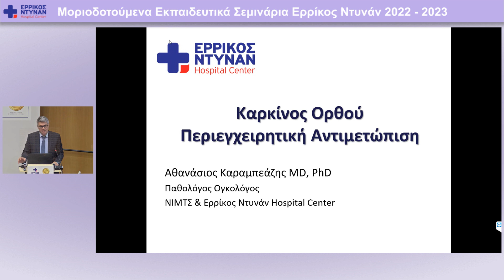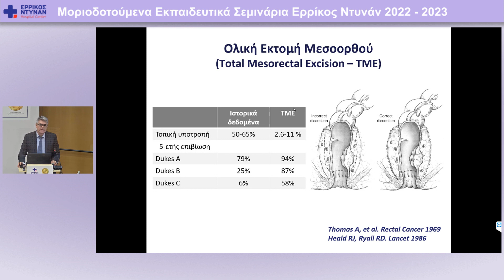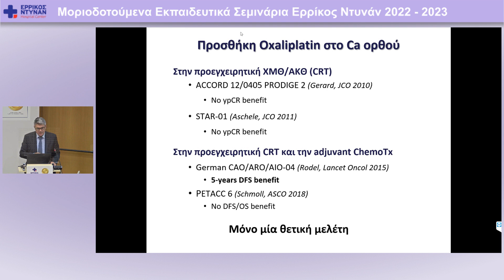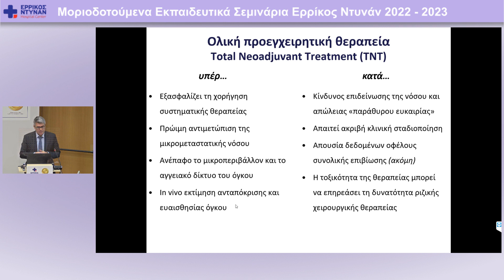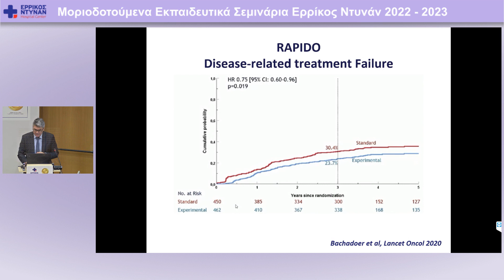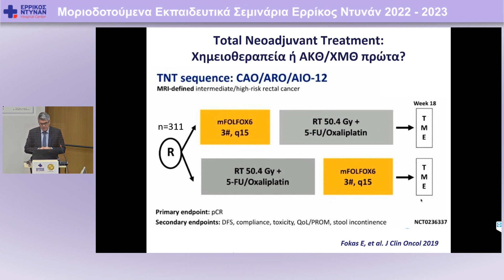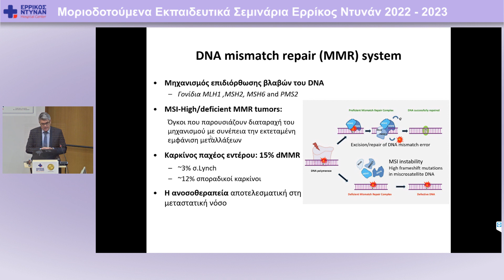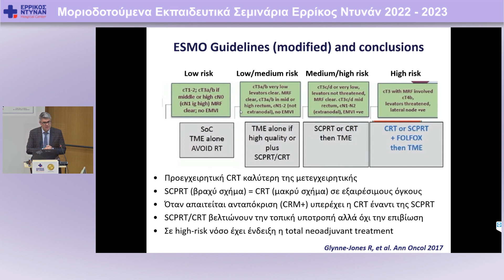8ο Μοριοδοτούμενο σεμινάριο: Καρκίνος ορθού